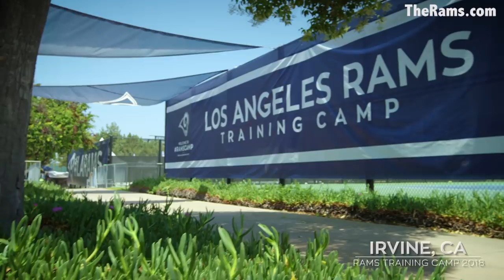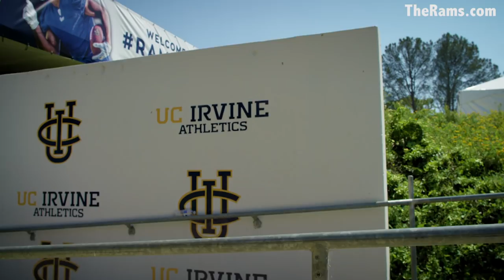Meet the Holley Twin Brothers | NFL Network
Los Angeles Rams safety Nate Holley and running back Nick Holley talk about their football lives growing up, losing their mother and the NFL draft.